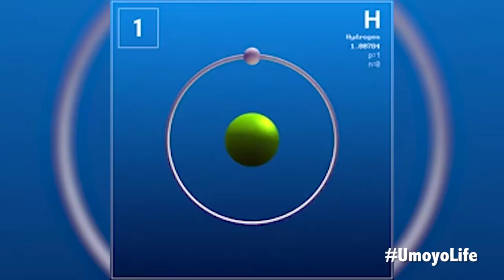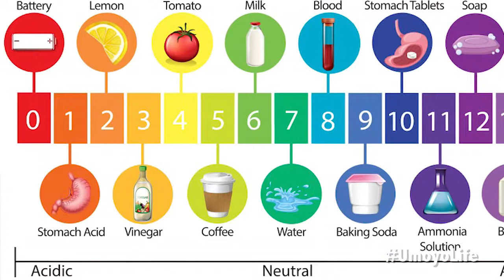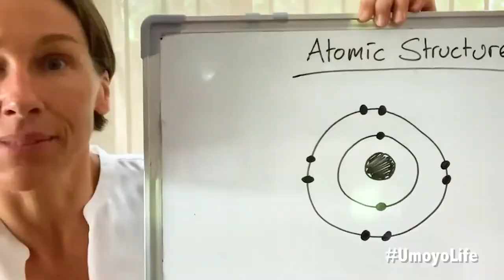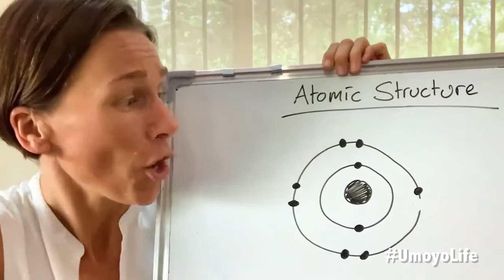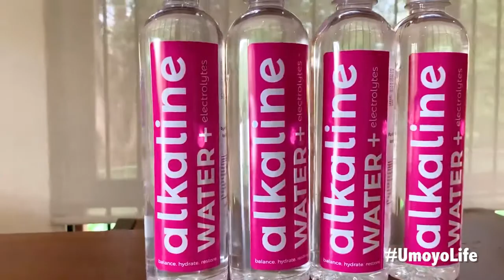Benefits of Drinking Alkaline Water (All you need to know!) - UmoyoLife 018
UmoyoLife is a Health Show based out of Zambia, where we share loads of health tips, tricks and general inspiration helping you feel great!

Let us know what topics you are interested in, by commenting below.

Your Host: Kim
Kim Otteby is the founder of Umoyo Natural Health. She holds a Masters in Economics & Management from Oxford University and worked as a Strategy Consultant in London before deciding to quit and change her life completely, pursuing her passion - Natural Health.

She holds a Degree in Nutritional Medicine and has studied a wide range of disciplines including - Iridology, Colon Hydrotherapy, Live Blood Analysis, Massage, Reiki, Yoga & Raw Food.

UmoyoLife is intended for informational and entertainment purposes only. It does not provide medical advice and is not a substitute for professional medical advice, diagnosis or treatment. Never ignore professional medical advice and always consult your doctor.